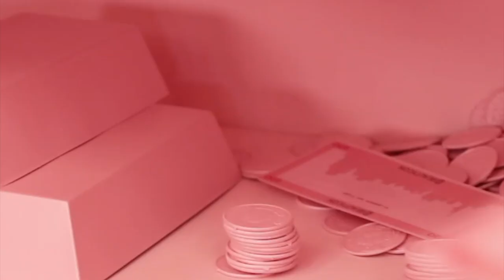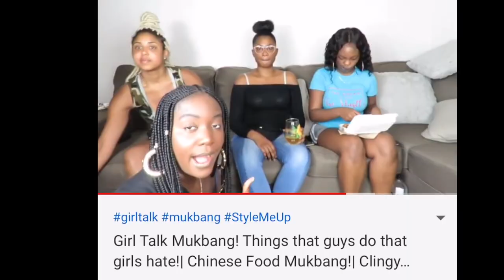VLOG: Entrepreneur life + Girls night💃🏾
Hey

I vlogged my entrepreneur life because I was so busy last week.I may have to change that name due to the fact I am running a brand by that title. Welcome to my entrepreneurlife, where I am head first in creating brandawareness! If you are a blogger looking to be apart of an outreach program, please email with the subject title; Glaux getter influencer. Join the Glauxgettermovement